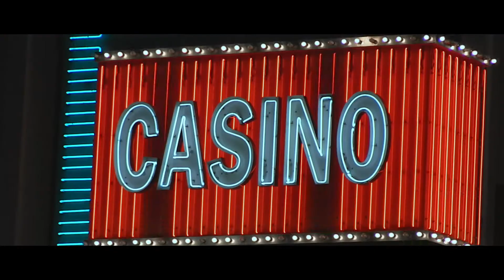Wheels:

Barking
East London Friday 13th October